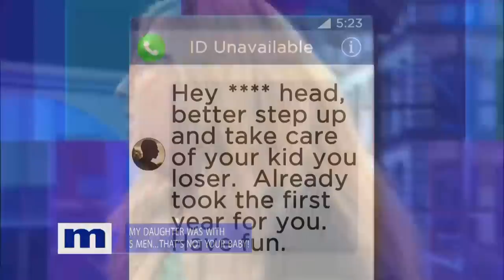My daughter was with 5 men...That's not your baby! | The Maury Show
Katie and James had a one weekend stand several years ago. As soon as she discovered she was pregnant, Katie thought her ex was the father, but a DNA test proved otherwise. So the only possibility would be James right? Not according to Katie’s mom, Karin, who indicated that her daughter was sleeping with multiple men around the time she got pregnant.